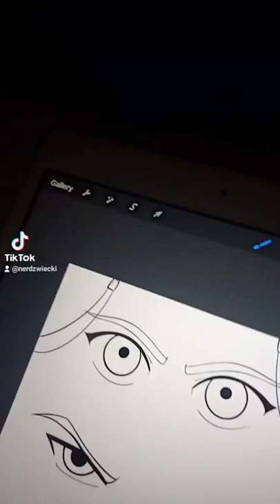Avatar the Last Airbender prt.1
Song - Fashion Week (it's different remix) by Blackbear